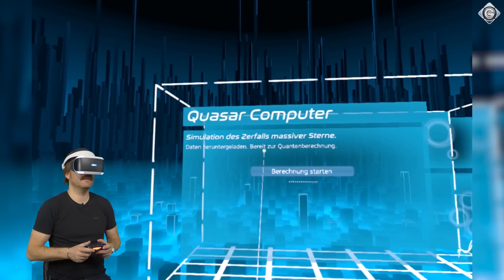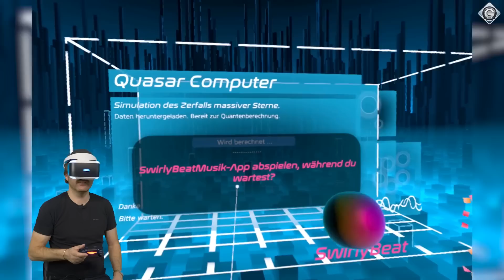Resident Evil 3 Remake: Sensationell, aber... 🕹 Schönstes VR-Game des Jahres? 🕹 Insert Coin 533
🕹 THEMEN DER HEUTIGEN SENDUNG 🕹

► Control
► Predator: Hunting Grounds
► Paper Beast